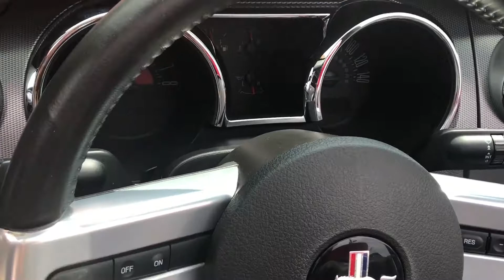2007 Ford Mustang Convertible LOW MILES For Sale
2007 Ford Mustang Convertible LOW MILES For Sale